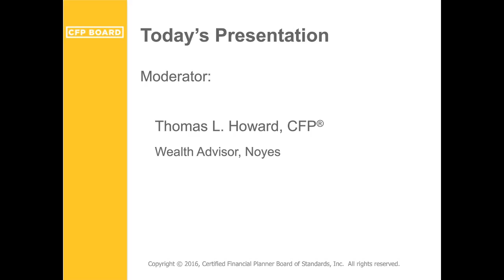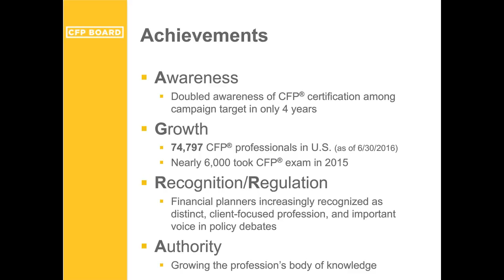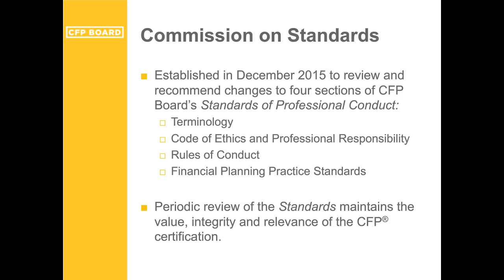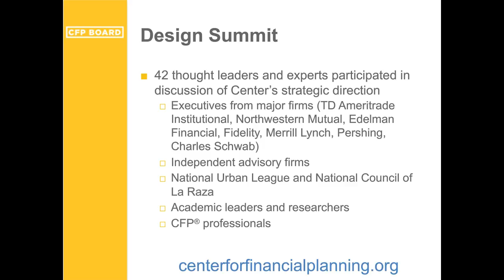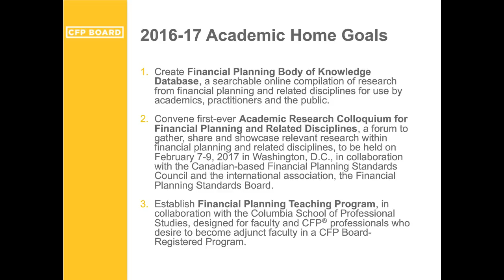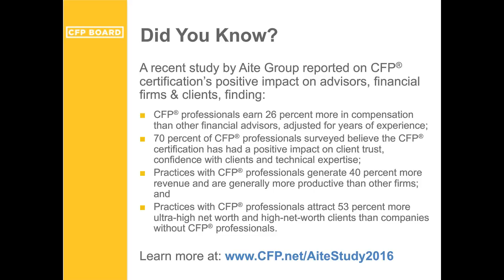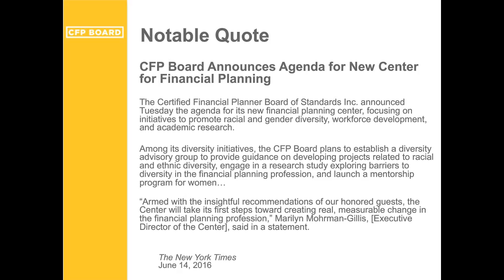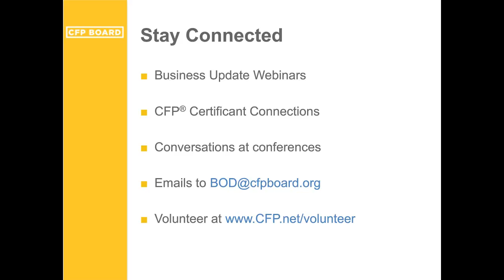CFP Board's Business Update 07/15/2016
During this webinar, hosted by Thomas L. Howard, CFP®, panelists Mike Greene, CFP®, 2016 Chair of CFP Board’s Board of Directors, Blaine Aikin, CFP®, 2016 Chair-Elect, and Kevin Keller, CFP Board's CEO, shared the latest updates on CFP Board’s initiatives and priorities.

Topics addressed include:

     ■ Report from Board of Directors Meeting
     ■ Update on DOL Fiduciary Rule
     ■ CFP Board’s Commission on Standards
     ■ CFP Board’s Center for Financial Planning
     ■ Answers to Questions from the Audience

This webinar is the latest in a series designed to update CFP® professionals and other CFP Board stakeholders on CFP Board's activities and key issues related to CFP® certification. These events also give CFP® professionals an opportunity to ask questions and provide their input.